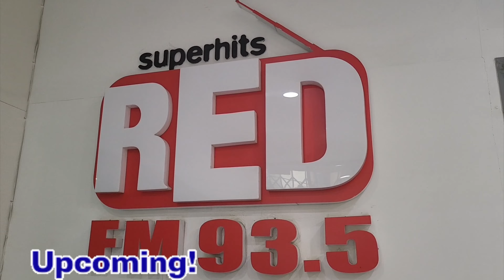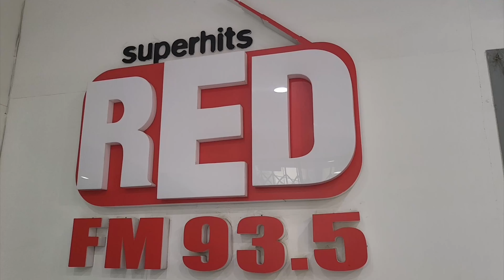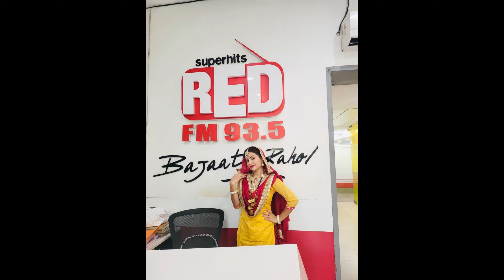Life का पहला ऐसा शूट जो की 5 मिनट में खत्म भी हो गया 🙆‍♀️🎥 | Shooting | Red FM 93.5 | Veena Rawat